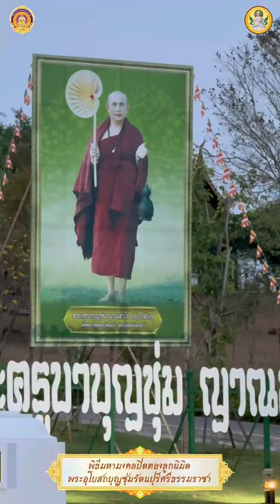ปิดทองลูกนิมิต ณ วัดพระธาตุดอยเวียงแก้ว